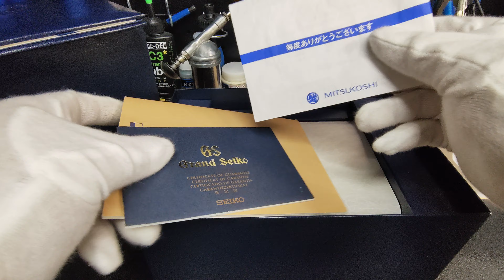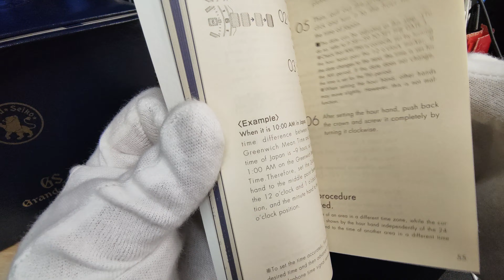Grand Seiko SBGM001: Precision and Elegance Redefined. Still One Of The Best After 20 Years?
The Grand Seiko SBGM001 is an exquisite timepiece renowned for its precision and elegance. Featuring the Caliber 9S56 automatic movement, this watch is crafted to the highest standards of Japanese watchmaking excellence. With a power reserve of approximately 72 hours, the SBGM001 ensures reliable and accurate timekeeping. The sleek black dial showcases a date window at 3 o'clock and a GMT hand, allowing for convenient tracking of dual time zones. Paired with a stainless steel bracelet, the Grand Seiko SBGM001 embodies the timeless allure and craftsmanship of the Grand Seiko Heritage Collection.